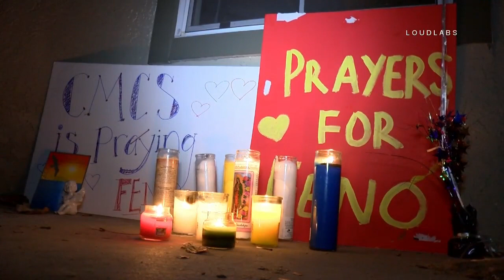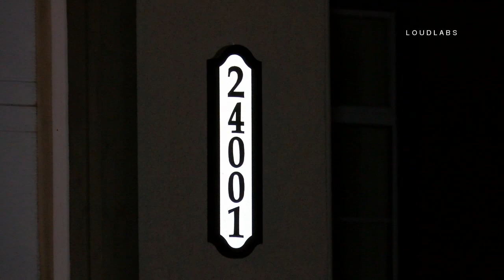Child In Grave Condition After Abuse / Murrieta RAW FOOTAGE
MURIETTA - On Tuesday August 15, 2017 a father and his live in girlfriend were arrested on suspicion of severely abusing his biological 5 year old son. The father, a Navy Sailor and a Murrieta resident, Benjamin Matthew Whitten, 33, and his girlfriend Jeryn Christine Johnson, 25, were arrested Tuesday and booked on suspicion of child abuse and inflicting great bodily injury on a person under 10 years old. The father was also charged for alleged torture of a minor. According Police, Officers and Paramedics were called to the home at 24001 Verdun Lane around 10:00am Tuesday regarding a child in medical distress. The child was suffering from severe injuries that required immediate medical attention. The nature of his injuries were not disclosed. After initial examination the child was airlifted to a Children's Hospital in San Diego and was listed in grave condition. Police say the living conditions at the home were extremely unsanitary. 11 dogs, four cats and two fish were impounded by animal